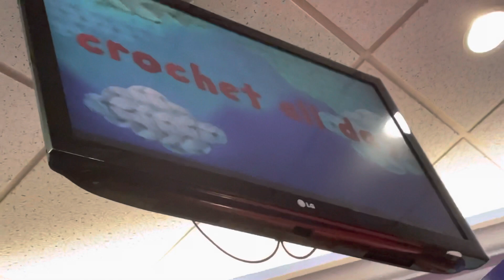Crochet All Day Chuck E Cheese Durham Nc